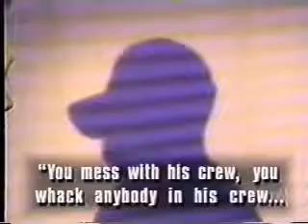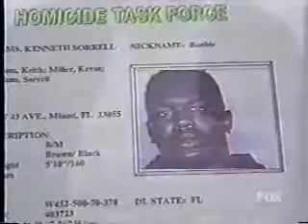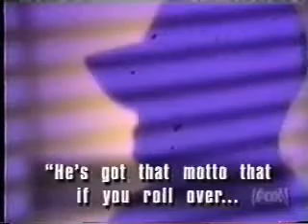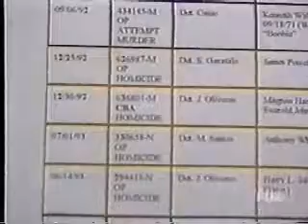Boobie Boys AMW